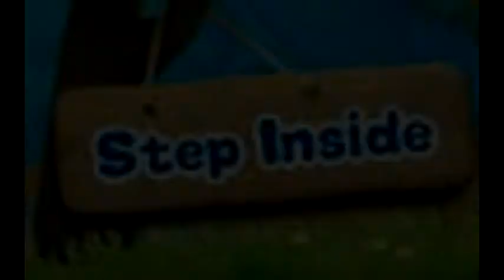Step Inside - John Cade